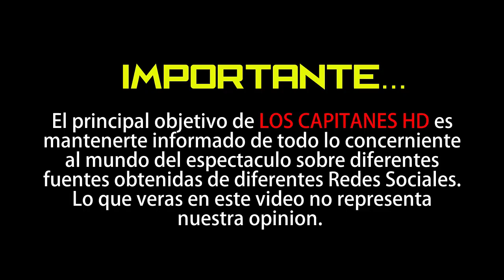Así es la exclusiva villa de Romeo Santos en República Dominicana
El Rey de la Bachata cuenta con un nidito en un exclusivo hotel de Punta Cana, el cual destaca por sus tres jacuzzis, su piscina, su cuarto de masaje y su espectacular vista al mar.